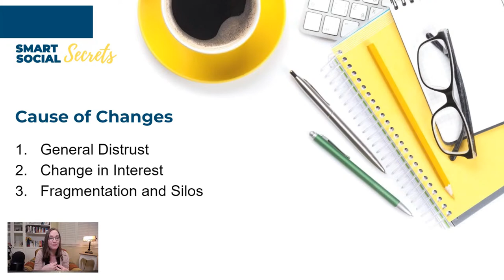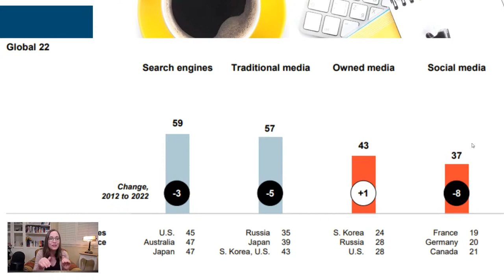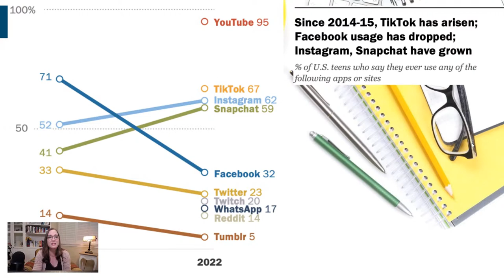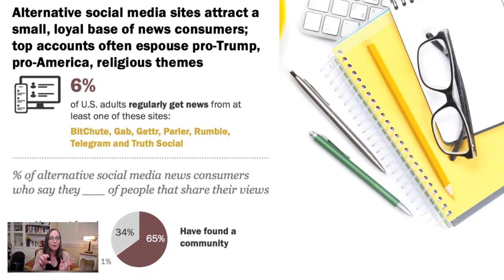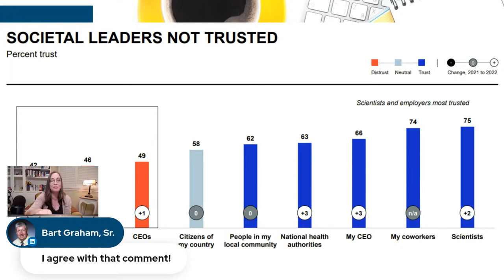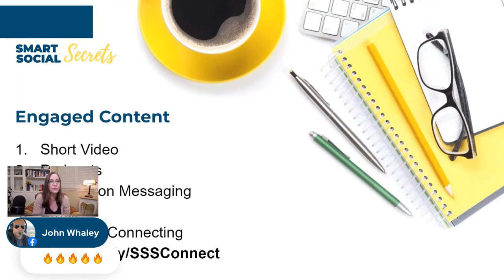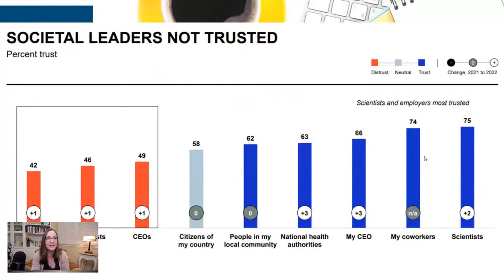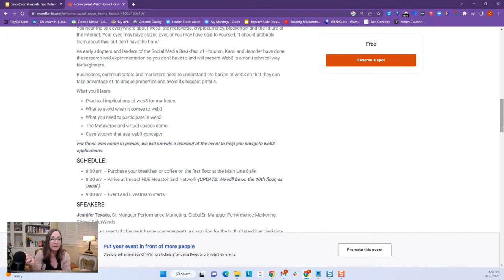How to survive massive change in social media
cha-cha-cha-changes! There have been a lot of concerning changes in social media platforms over the past few months, and it may have left you wondering what to do. Let's talk about the changes and some strategies to set yourself up to win no matter how the chips fall.

Sometimes it helps to be a social media old timer. 😭